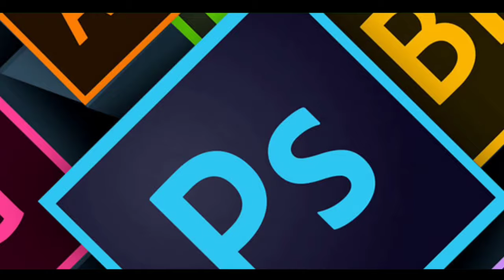Wedding Videography/Photography @ZEEKMIKSTUDIO/ Tengakhat/Dibrugarh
Wedding Videography/Photography
ZEEKMIK STUDIO
Tengakhat(Assam).